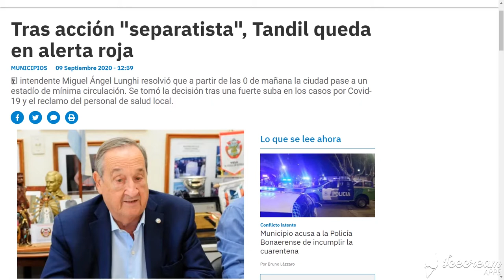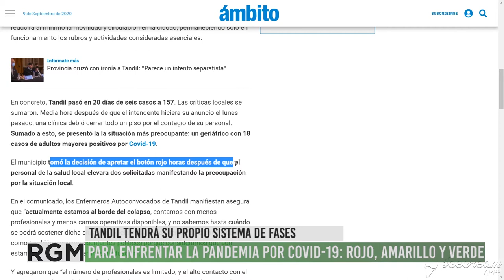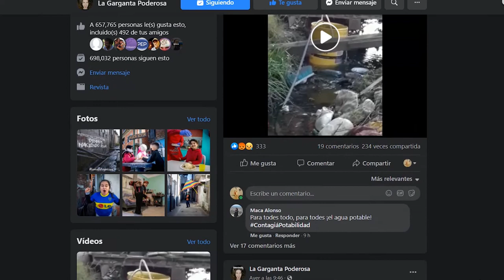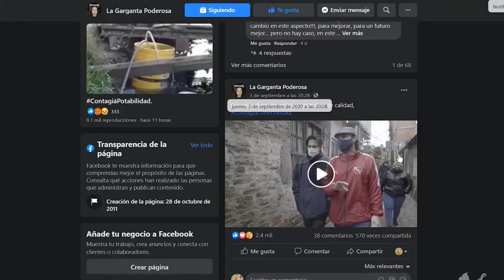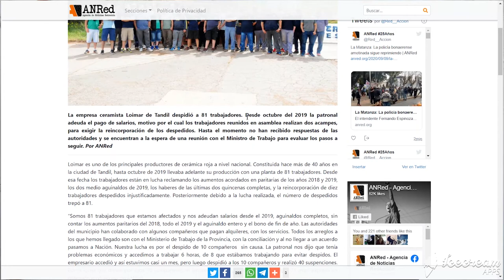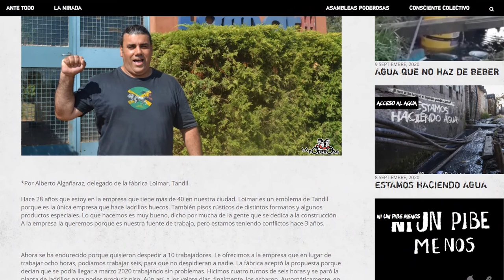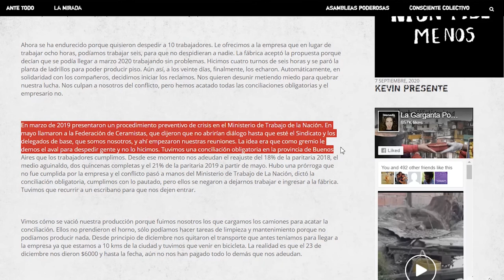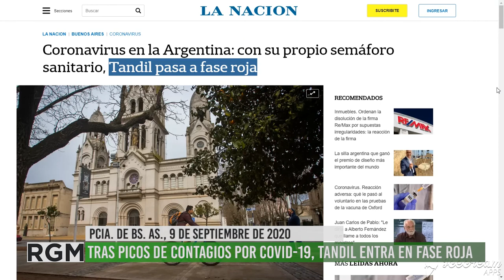Situación sanitaria y económica en Tandil, provincia de Buenos Aires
Desde Tandil Nicolás Scipione, comunicador popular, nos cuenta cómo está la situación sanitaria y económica en la localidad bonaerense. En la última semana los casos de Covid-19 aumentaron notablemente y el intendente decidió administrar las fases independientemente de lo que haga la provincia.Las fases serán roja, amarilla y verde. Todo esto viene complicando la situación en los barrios. Desde allí reporta Zulema de La Garganta Poderosa. También se profundizó el conflicto de los trabajadores de Loimar, una de las ceramistas más grandes del país, que desde 2019 resisten a los despidos y el cierre de la empresa. Gracias Nicolás por este reporte. Vamos conociendo las situaciones locales del país.